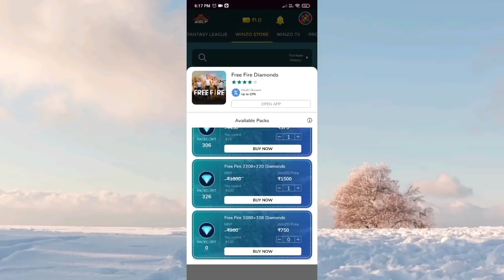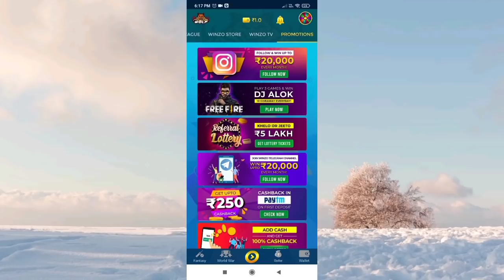Today night updated new gold Royale bundle, new topup events free fire store gaming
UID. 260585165